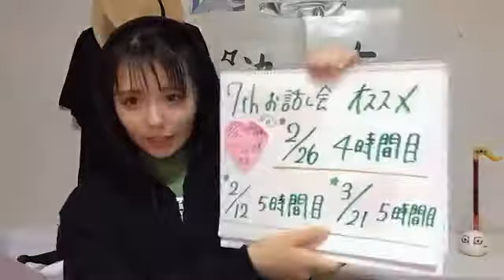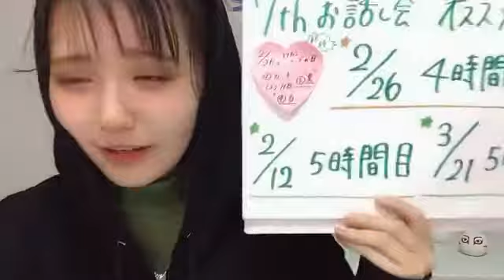峯吉 愛梨沙（STU48） 2021年09月23日20時01分